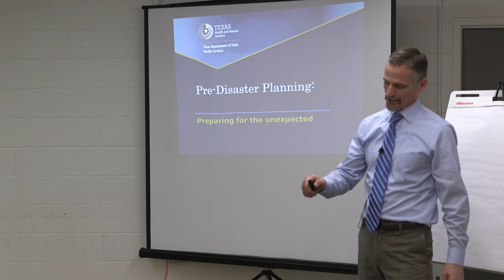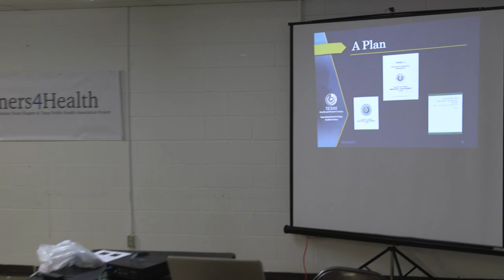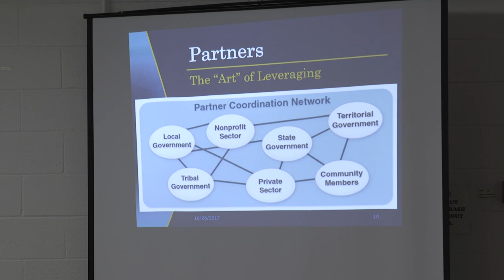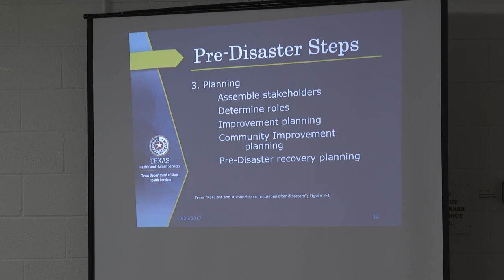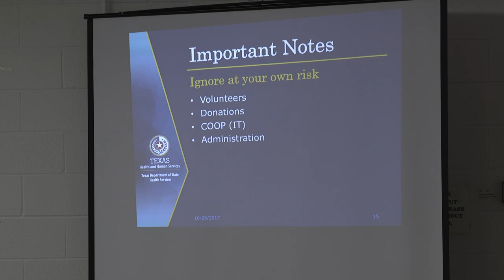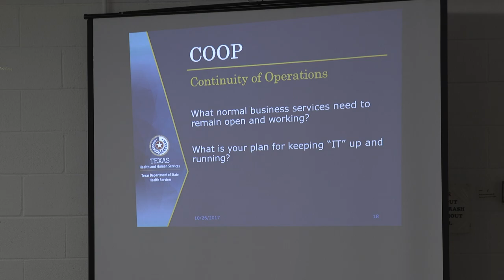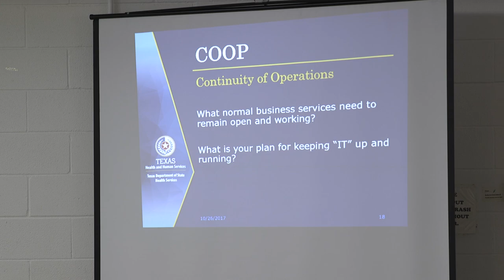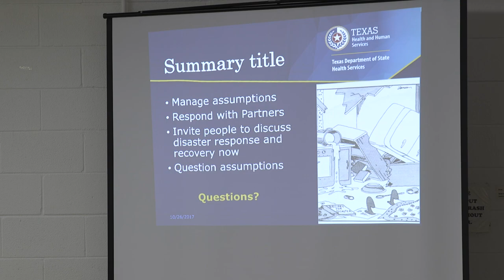Plan4Health Pre Disaster Planning